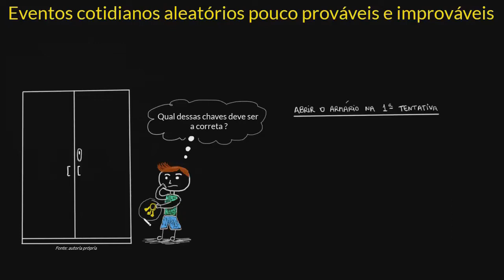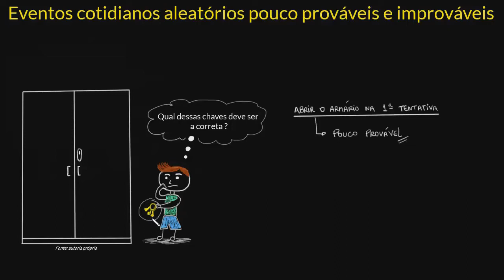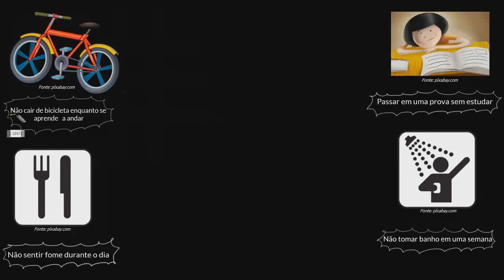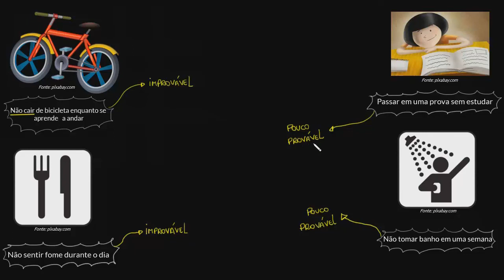Eventos cotidianos aleatórios pouco prováveis e improváveis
Nessa videoaula você irá compreender eventos aleatórios, sendo “pouco provável” e “improvável”.